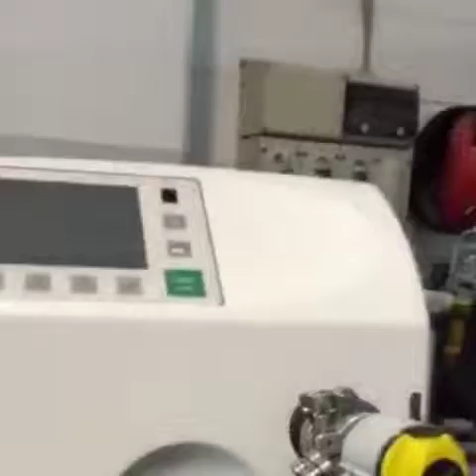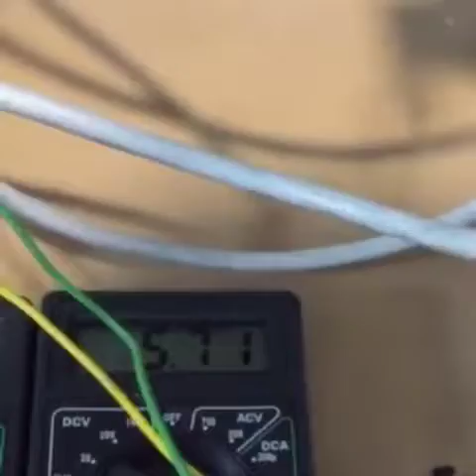Peltier for diffusion pump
Cooling system for diffusion pump